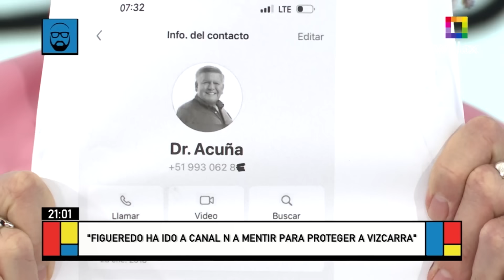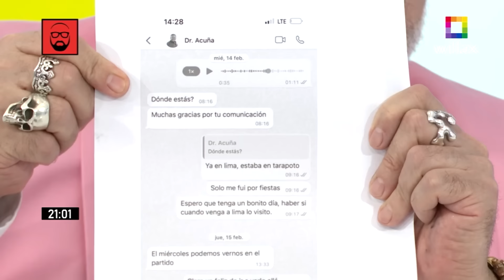Beto a Saber - MAR 05 - YAZIRÉ PINEDO CONVERSABA CON CÉSAR ACUÑA, REVELA BETO ORTIZ | Willax